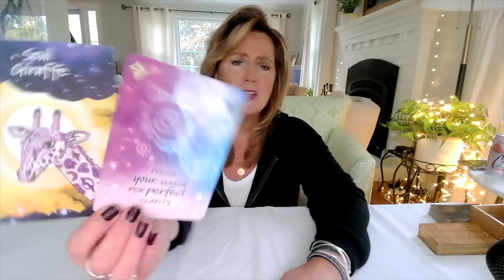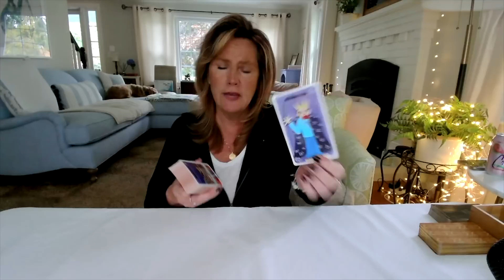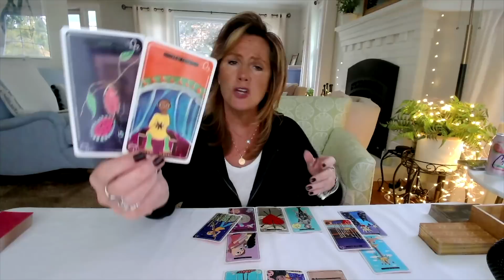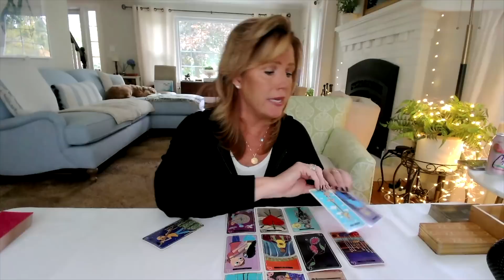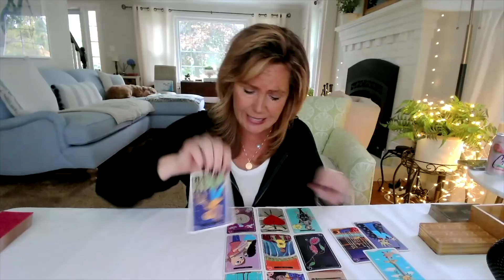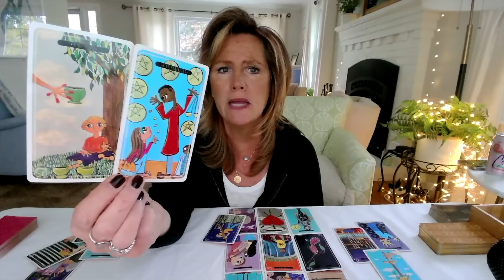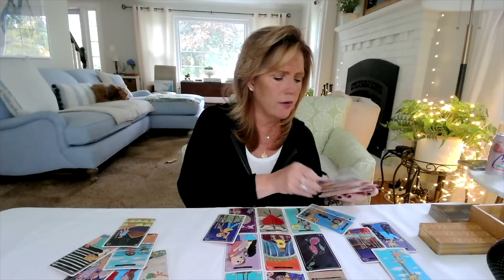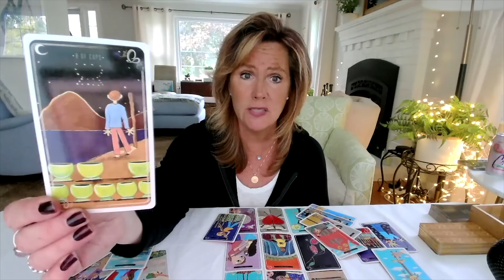Cancer Pisces Scorpio: *Let's Not Rehash This* | Water Signs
& Don't forget to download MJ's Daily Spread